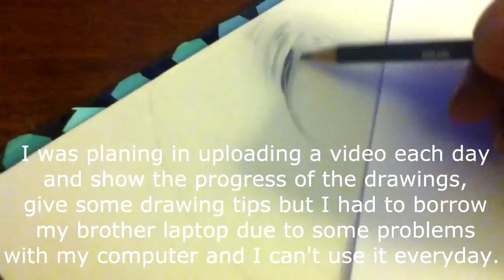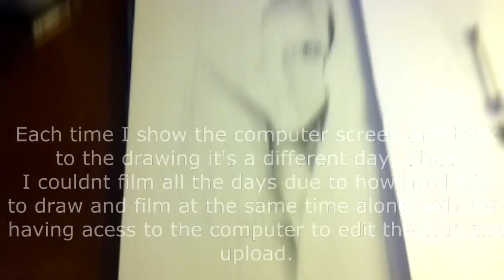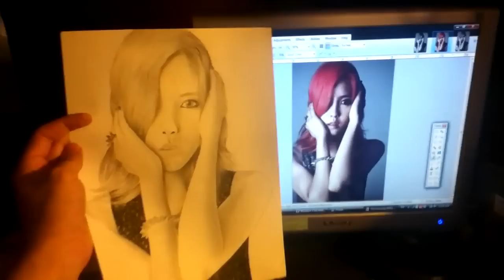[GURUPOP Event] T-ara Day by Day Hyomin Drawing Day 2-6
This drawing is for the GURUPOP Event Day by Day with T-ara! for a chance to win an Autographed CD and an Autographed Poster of T-ara this is progress of drawing during day 2-6.
Piano playing credit to: Fogotish